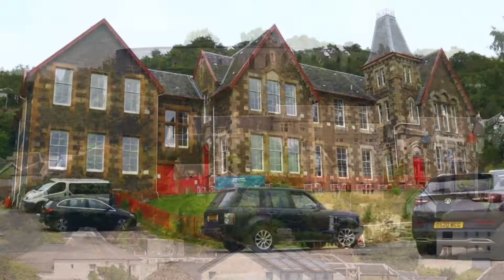What's In This Week's Oban Times 20th July 2022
In this week's Oban Times, the Church of Scotland has revealed a list of 21 churches across Argyll and Lochaber facing potential closure. On this list is Lismore's St Moluag's historic cathedral and a church on Tiree where the congregation are usually connected to Bute for their Sunday service. Saturday sees the return of Taynuilt Highland Games and it is the start of Seil's week-long scarecrow festival. We have a news bite about Oban Fish and Chips in George Street getting third 'plaice' in a national seaside selection of the UK's top ten chippies.
Check out cracking photos from Lismore Show and we have the usual sports round-up keeping you on the ball.